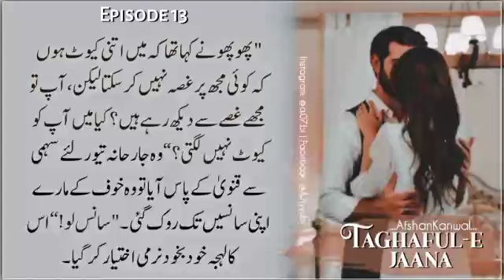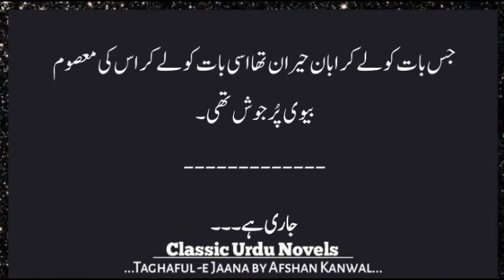Cousin Marriage Base | Revenge Base Story | TAGHAFUL-E JAANA | Epi-13 | Afshan Kanwal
Force Marriage Based Based Romantic Urdu Novels/ Cousin Marriage Based Based Complete Urdu Novel/ تغافلِ جاناں TAGHAFUL-E JAANA by Afshan Kanwal
Cousin marriage / force Marriage based / Rude hero /Inoccent Heroain Based Romantic Audio Urdu Novel
Get ready to be mesmerized by this cousin Marriage based romantic Urdu novel! Explore the complexities of love and relationships through the lens of second Marriage romance. Dive into the world of Urdu novels and discover the beauty of second Marriage novels in Urdu."
black moon
Urdu Novels Age Difference
Love Stories In Urdu
Urdu Literature
Age Gap Romance
age difference urdu novels pdf download
age diffrence based romantic urdu novel